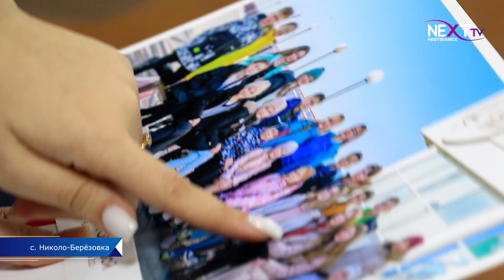Краснокамские школьники посетили "Орленок".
Яркие эмоции, незабываемые впечатления, новые друзья и переполненные фото и видеоархивы. Все это привезли домой юные краснокамки с отдыха в одном из самых популярных в стране детских центров «Орленок». Подробности далее.